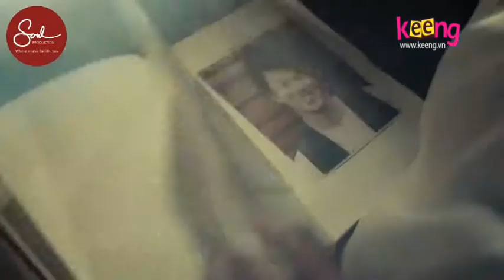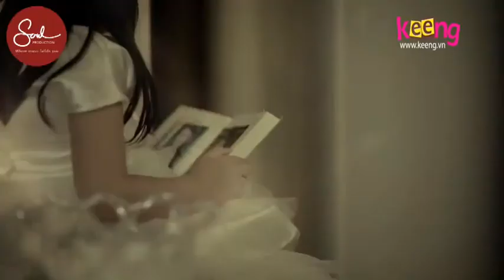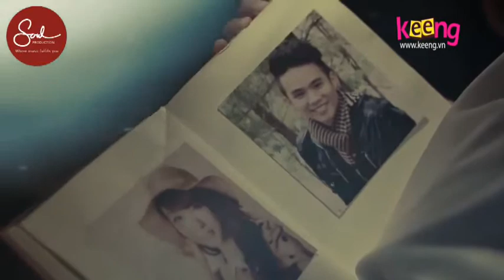Và Tôi Đã Yêu Thanh Bùi Video Clip Va Toi Da Yeu Thanh Bùi Nghe nhạc Keeng vn